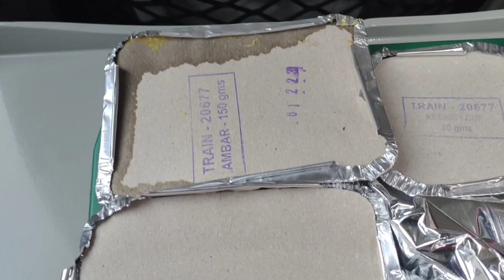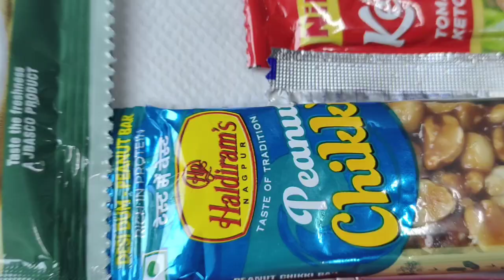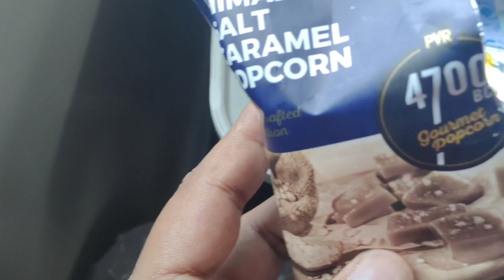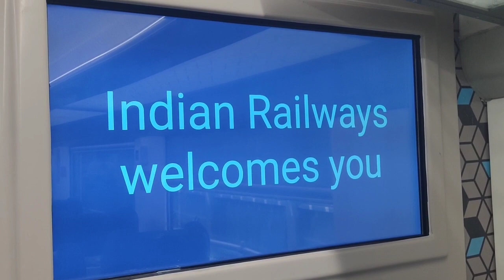వందే భారత్ ట్రైన్ లో ఫుడ్ చాలా బాగుంది...! విజయవాడ నుండి చెన్నై || please like share subscribe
వందే భారత్ ట్రైన్ లో ఫుడ్ చాలా బాగుంది
tain ticket  1100rs include  food
train maintainance bagundi
 food list
Tea
water bottles
morning breakfast:  Idly,vada ,sambar, chetni, kesari,

snacks:  samosa, chikki,  cara milk popcorn,
tea

Lunch:  2Chapathi, dal, rice, allu fry, chicken gravy